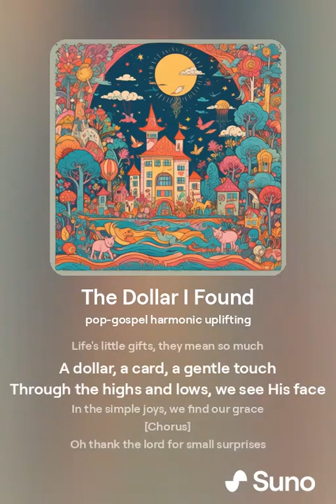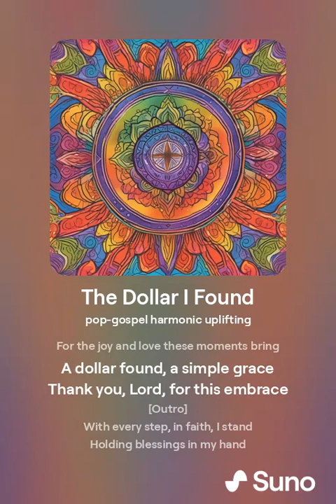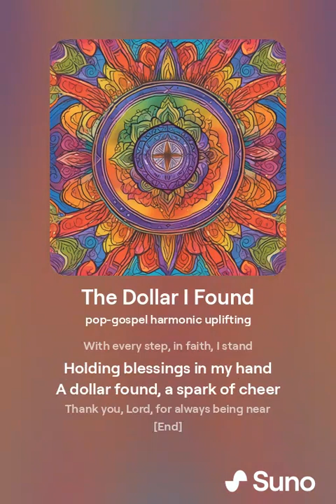The Dollar I Found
"The Dollar I Found" is an uplifting pop-gospel song that celebrates the joy in life's simple blessings. It tells the story of finding a dollar and using it to buy a pack of Pokémon cards, turning an ordinary moment into an extraordinary one filled with gratitude and joy. The song features harmonious vocals and a catchy melody, making it perfect for listeners of all ages. Through its heartfelt verses and powerful chorus, "The Dollar I Found" reminds us to cherish small surprises and find grace in everyday moments. Whether shared with friends or enjoyed alone, this song is sure to uplift spirits and inspire thankfulness.